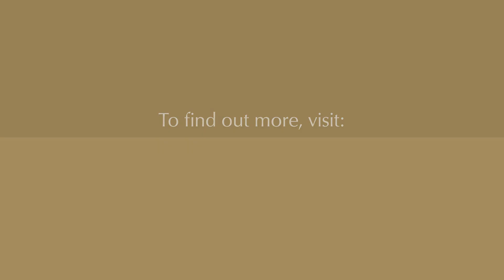Advancing Optometry: Our vision for the future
The College of Optometrists has launched a new vision which sets out its ambitions for the future of the profession, and its plans to put the optometric workforce at the forefront of eye care provision, education and research.

The new vision puts optometrists at the heart of patient-centred eye care, ensuring that optometrists’ expertise and competencies are fully recognised, and their skills are utilised in new, funded models of care. As part of this, the College will be working with its members and key stakeholders in gathering data and insights to better understand the current eye care workforce and future needs. This will enable optometrists to play a central role in the delivery of evolving eye health services.